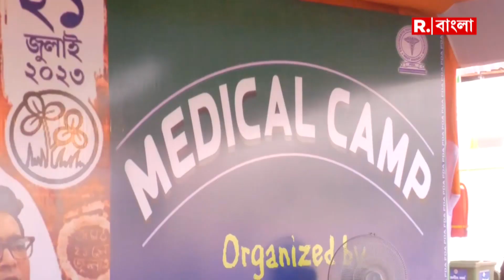পঞ্চায়েত ভোটের পর ২১ জুলাই। বিধাননগর মেলা প্রাঙ্গণে তৃণমূল কর্মীদের ভিড়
TMC 21st July Preparation | পঞ্চায়েত ভোটের পর ২১ জুলাই। বিধাননগর মেলা প্রাঙ্গণে তৃণমূল কর্মীদের ভিড়। মেলা প্রাঙ্গণে কড়া পুলিশি ব‍্যবস্থা। মেলা প্রাঙ্গণে রয়েছে মেডিক‍্যাল ক‍্যাম্প ও দমকলের ব‍্যবস্থা। ২১ জুলাইয়ের মঞ্চ থেকে কর্মীদের কী বার্তা দেন মমতা? সেদিকেই তাকিয়ে সকলে।

রিপাবলিক স্বাধীন।
রিপাবলিক নির্ভীক।
আপনিই রিপাবলিক।